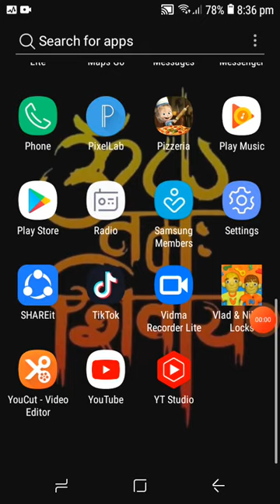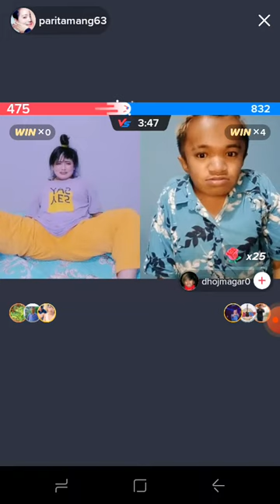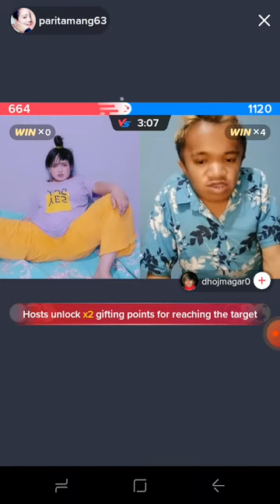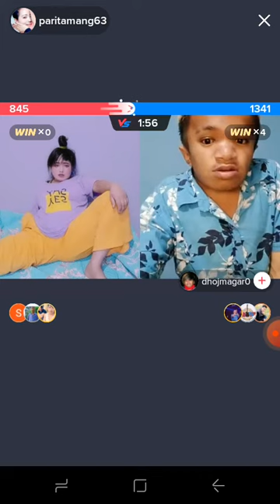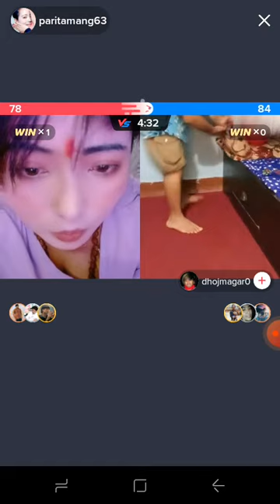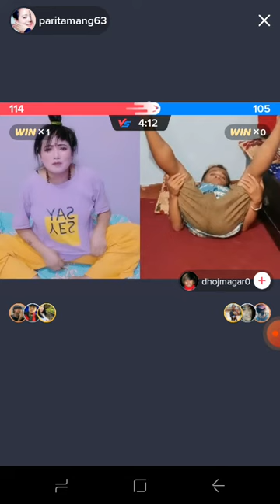परि तामाङ pari Tamang tiktok live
pari Tamang